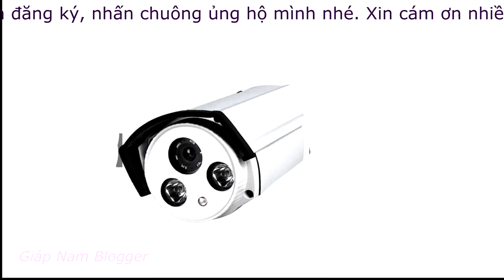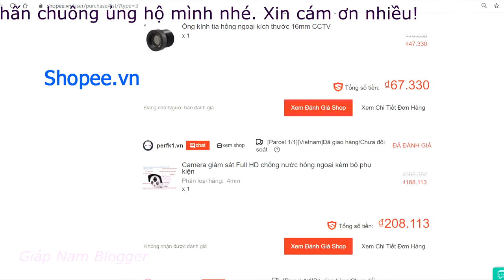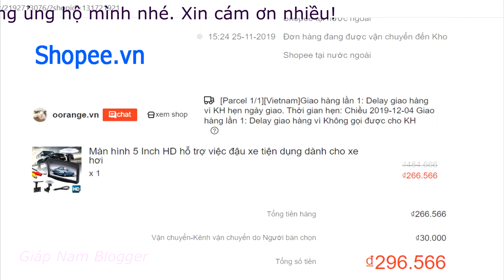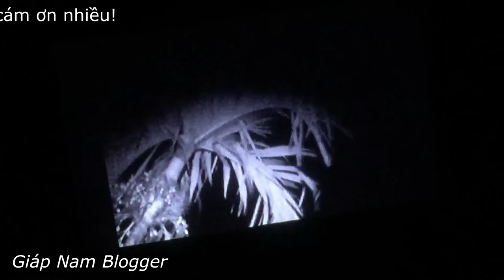Thông số các linh kiện để lắp ghép Camera hồng ngoại soi đêm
Linh kiện tự lắp Camera hồng ngoại soi đêm
* CÁC BẠN XEM CÁC VIDEO SAU ĐÂY SẼ LẮP DC HOÀN CHỈNH NHÉ: